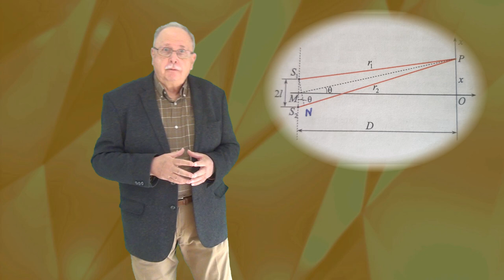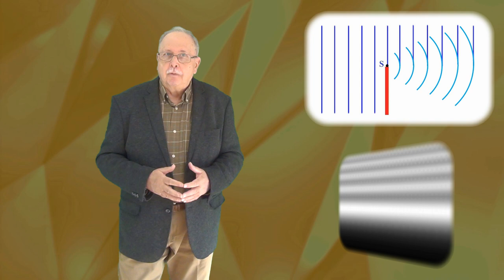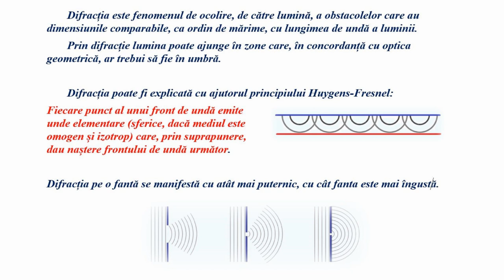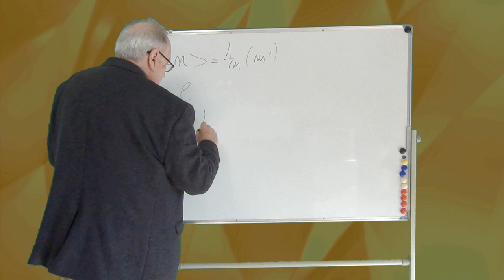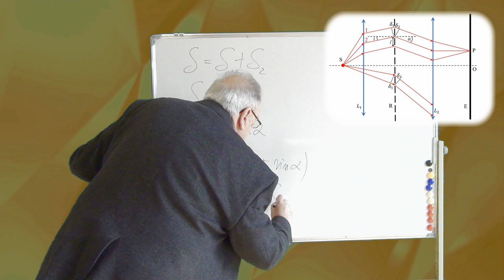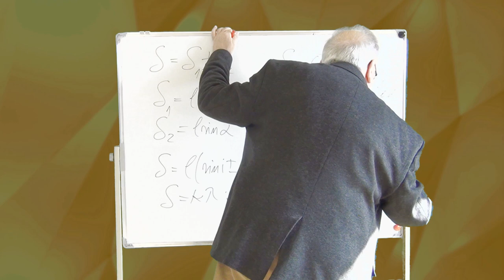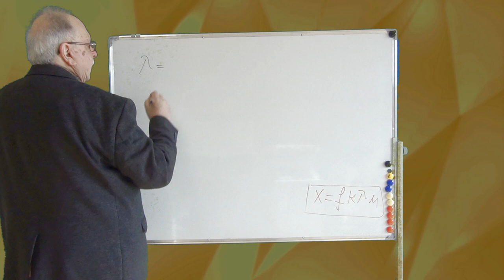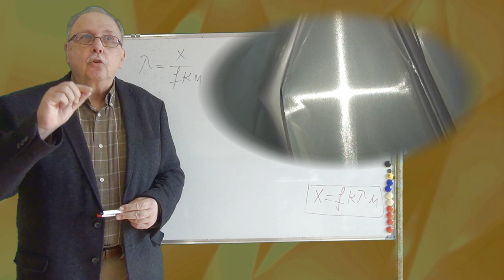CURS OPTICĂ ONDULATORIE - 04 (DIFRACȚIA)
Al patrulea curs de optică ondulatorie tratează difracția, cazurile ei și utilizarea rețelelor de difracție.

DIFRACȚIA PE O FANTĂ
By Dicklyon at English Wikipedia - Transferred from en.wikipedia to Commons by Shizhao using CommonsHelper., Public Domain,